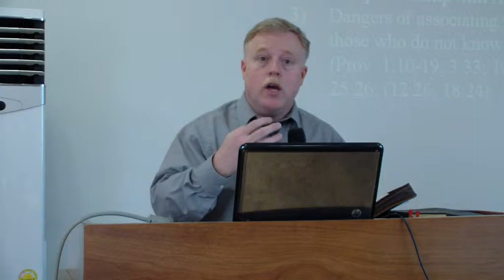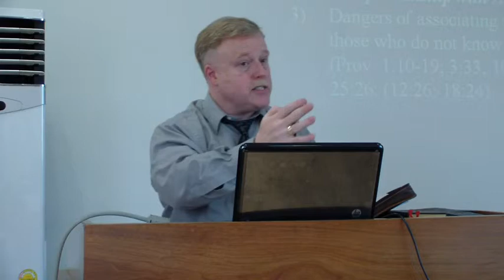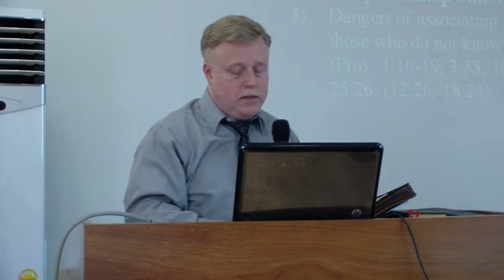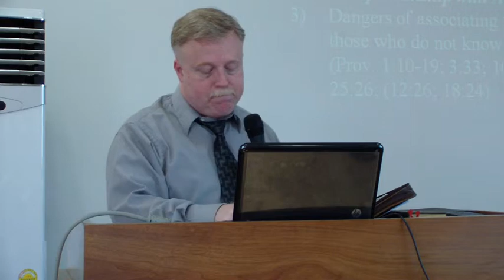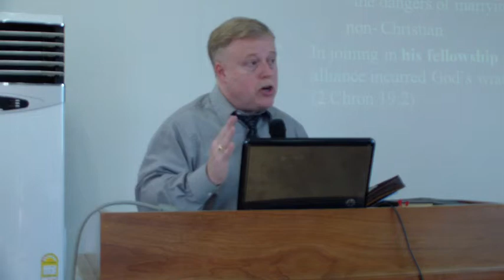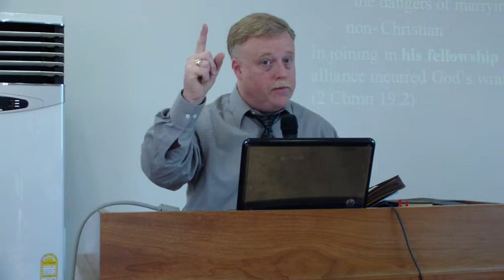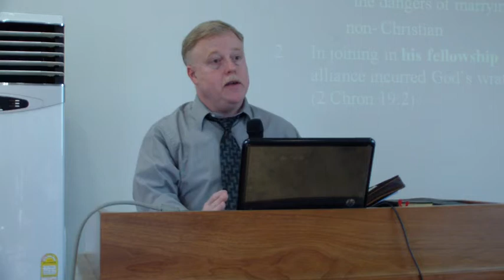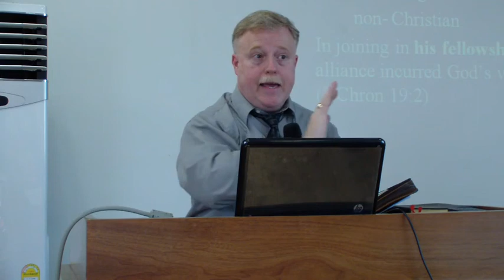14/03/02 Message Part 2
Sermon By Pastor Miller. King Jehosaphat